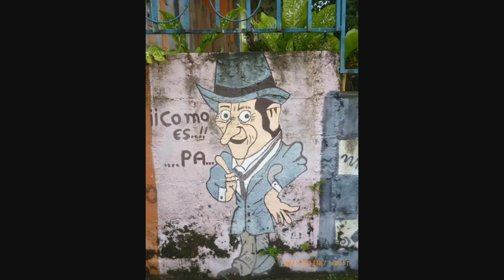Grafittis y Murales #21